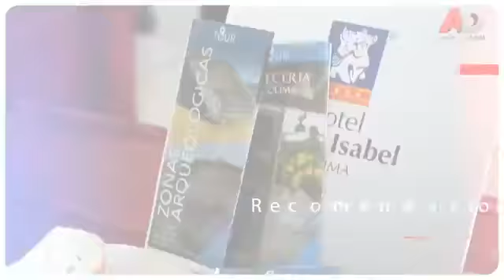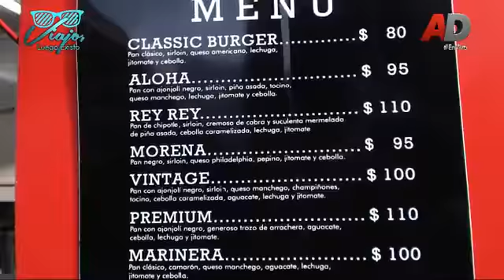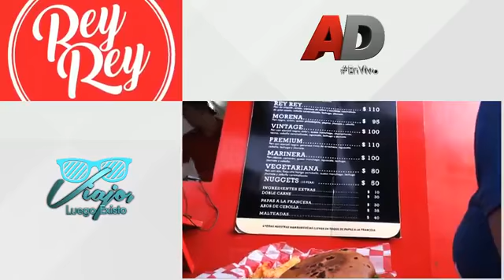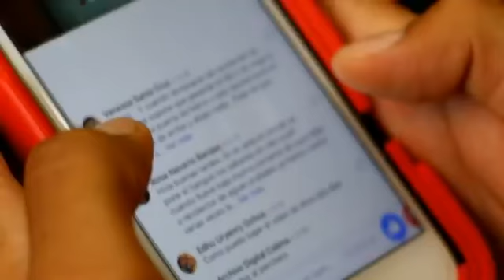Programa Turístico "Viajo, Luego Existo" con Caro Gomez & Rogelio Rubio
Programa Turístico "Viajo, Luego Existo" con Caro Gomez & Rogelio Rubio, hoy EnDirecto desde Rey Rey Cocina Urbana, participa y llévate un Pack de hamburguesas, papas y refrescos!